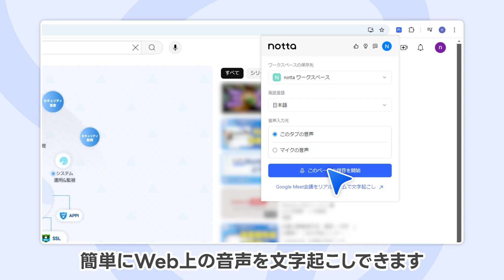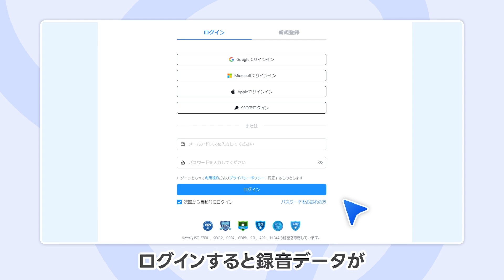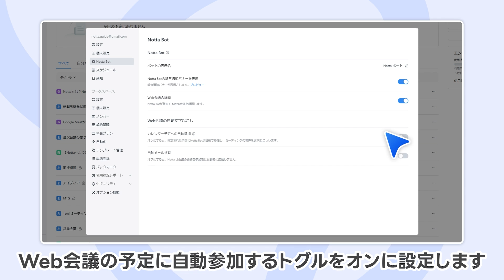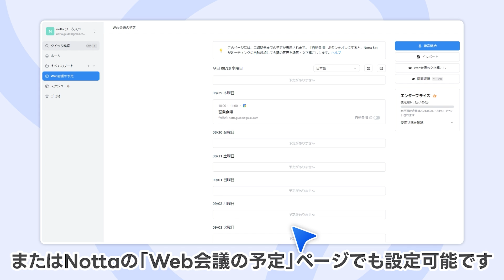【Chrome拡張機能】Google Meet・Webページ文字起こし｜AI自動文字起こしサービスNotta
AI文字起こしサービスNottaを無料でお試し！
Google Chrome拡張機能を使えば、簡単にWeb上の音声を文字起こしできます。
オンライン授業やお気に入りのポッドキャスト・ライブストリームの保存など、手作業による文字起こしの手間が省け、作業効率が大幅UPします！ぜひ最後までご覧ください！

0:00 Google Meet・Webページ文字起こし
0:30 前提条件
0:52 Notta拡張機能の使い方
0:54 タブの音声を文字起こしする方法
2:32 「New」Google Meetを自動で文字起こしする方法

Nottaとは
Notta（ノッタ）は、クリアな音声の録音、AI音声自動テキスト化、議事録の編集・共有、翻訳などが簡単にできるので、手作業による文字起こしの手間が省け、議事録の作成、インタビュー記事のライティングなどが手軽にできるようになります。AI機能で漢字の変換や句読点の追加で、精度は想像以上に高いです。聞き逃しやすい英語の会議でも、会話内容をしっかり記録しておくことが可能です。

音声認識精度を高める Tips：
1.マイクと口元の距離を近づける
2.雑音が入らないよう気を付ける
3.発言がかぶらないようにする
4.よく使用する専門用語や変換が困難な単語を登録する

【関連動画】「音声翻訳」翻訳もできるAI文字起こしツールNotta